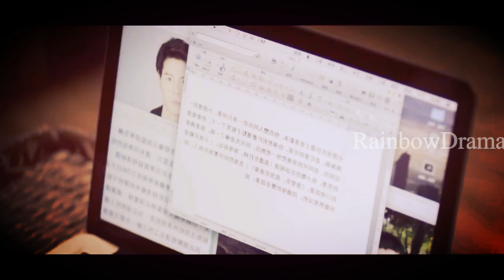History 1:Stay away from me Episode 1| தமிழ் விளக்கம்| Taiwanese Bl|Rainbow Drama